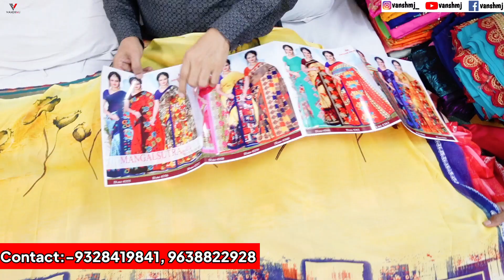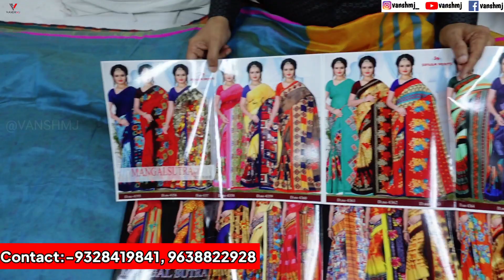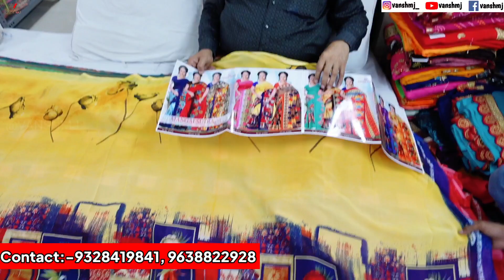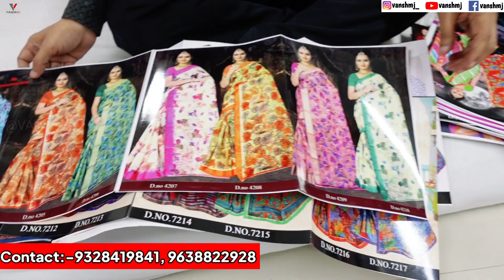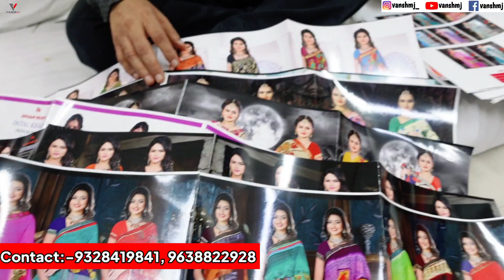Factory का माल घर बैठे मंगाए | Manufacturing Price | Bridal work & Fancy saree | VSNSHMJ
Address
3042 9Th Floor Annapurna Market Opp.Millenium Textile Market Ring Road Surat (Gujarat)

 FACTORY ADD:
 1) MANSI PRINT
(P) LTD. Kadodara Surat

2) SIDDHESWARI PRINT (P) LTD. Eco Park, Palsana, Surat

 3)SAKSHI PROCESSORS (P) LTD. G.I.D.C. Sachin, Surat

 h\u0026m,H\u0026M plus